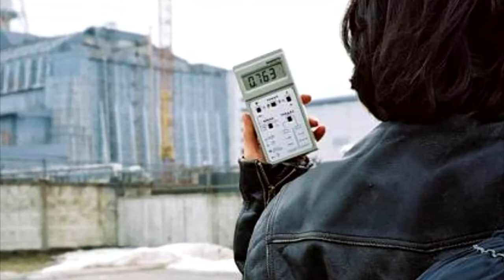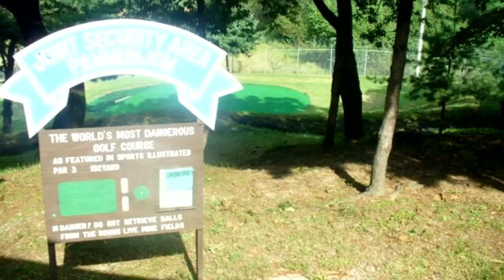Involuntary Parks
Perfectly wonderful and horrible parks that are suitable for perfectly wonderful and horrible first dates.